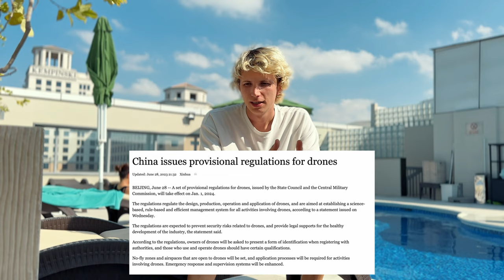Air News #3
Продолжаю рассказывать о новинках в мире видеосъёмки;)

00:00 - Круиз
01:27 - DJI отключает 5 продуктов
02:15 - Китайское обновление Mavic 3Pro
04:57 - Шотландская спасательная группа использует DJI Avata
06:20 - Советы в зимние полёты
08:20 - Обновление DJI RC 2
09:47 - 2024 первый год в эре дронов
11:06 - Дроны в Сеуле начнут регулировать перекрёстки
12:06 - Fuji XT-6
12:54 - Клон DJI Air 2
14:38 - Борьба с пиратством на фото
15:56 - Воздушный мост между Японией и Монголией
17:34 - Летающий пожарный робот дракон
18:49 - Дешевые дроны для инспекций линий электропередач
19:15 - Полицейские дроны Лемур 2
20:40 - Японские дроны Сотен в США
21:06 -